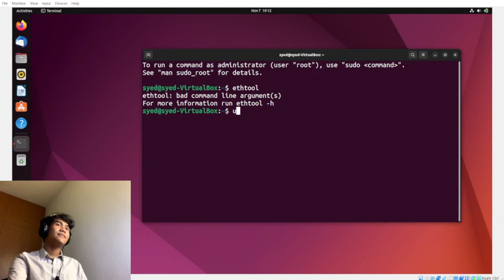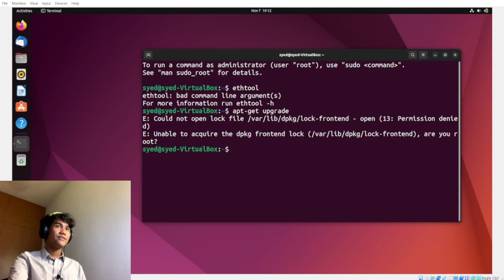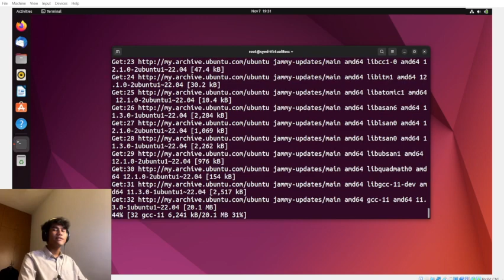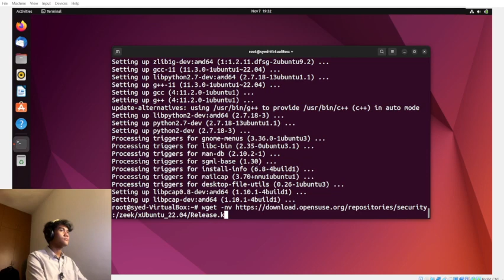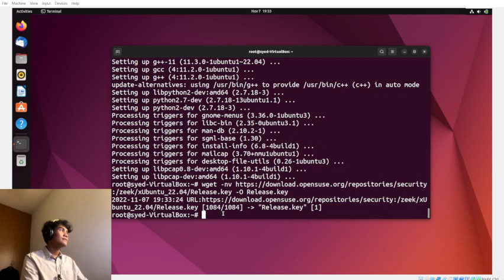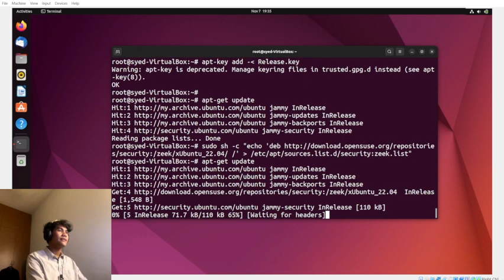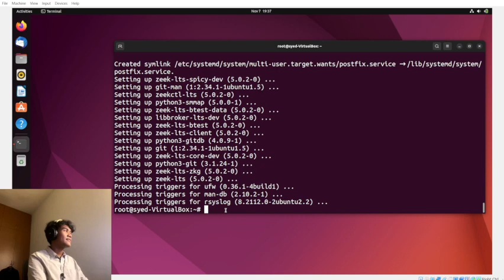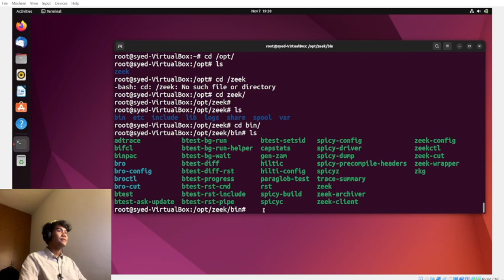Zeek installation on Ubuntu 22.04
I updated and revised the tutorial for the newer Ubuntu version!

You may see all the commands from the video from my github :)